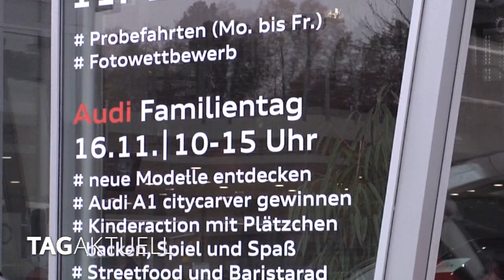Audi Zentrum Zwickau lädt zur Audi Experience Week ein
Unter dem Motto „Erleben Sie die Vielfalt neuer Audi Modelle live bei uns“ veranstaltet das Audi Zentrum Zwickau in der kommenden Woche die

Audi Experince Week.

Vorgestellt werden den Kunden, aber auch Interessierten die neuesten Modelle der Marke mit den 4 Ringen.